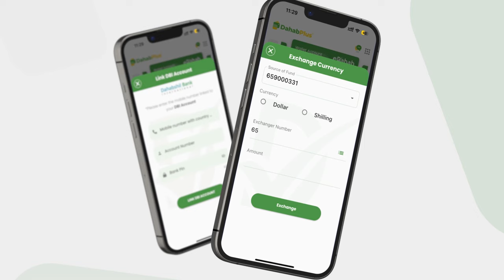Sheekh Cali Wajiis: "Ninka raba in uu berri dalka Xukumo hadii nin maamul Goboleed ah oo shar....".